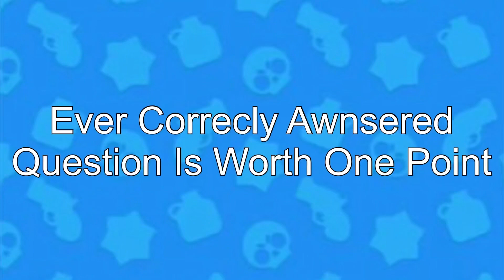Guess The Brawler Quiz | Skin Cost Edition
ill show you a skin and you have to guess how much that skin cost.